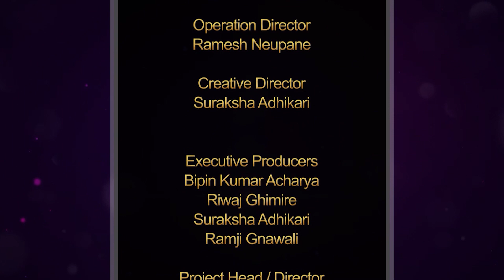Majheri : The Lock down Poetry Show । Anshumalee। बुढो पहाड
Contestant No: 421
Uploaded on 5/23/2020 04:30 PM

Graphics
Manan Maharjan

Operation Director
Ramesh Neupane

Creative Director
Suraksha Adhikari

Executive Producers
Bipin Kumar Acharya
Riwaj Ghimire
Suraksha Adhikari
Ramji Gnawali